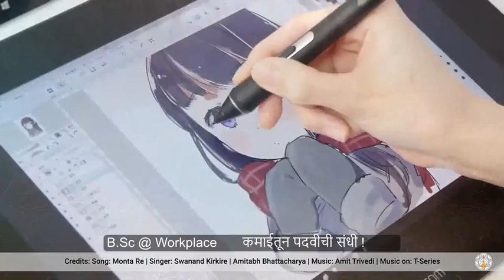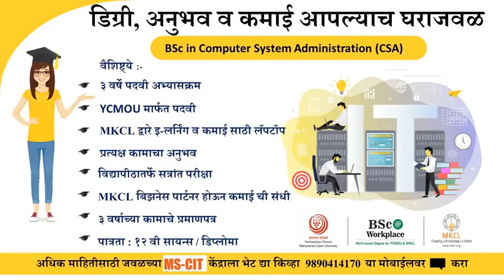MKCL YCMOU BSc@Workplace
3 Years Degree for 12th Science and Diploma Students